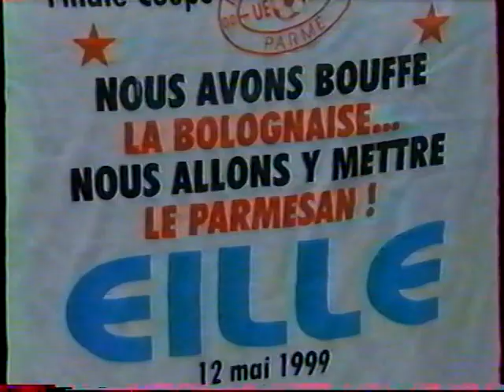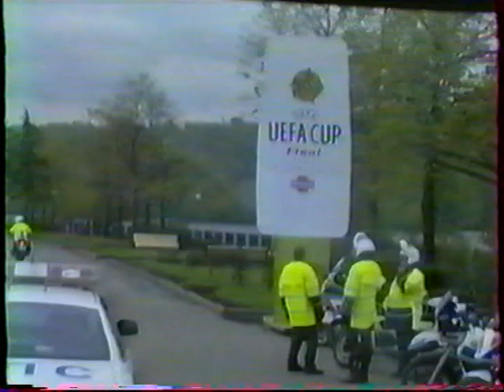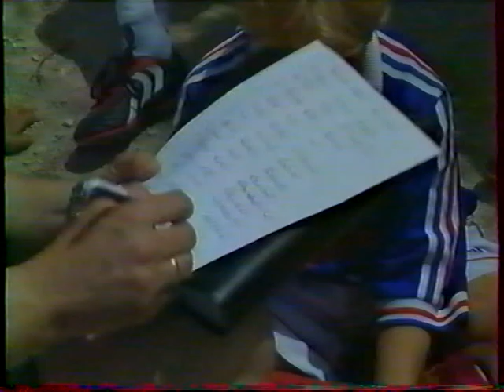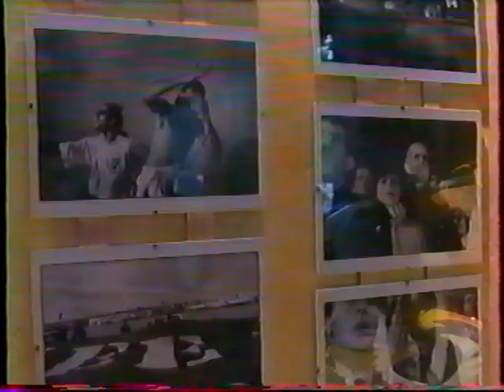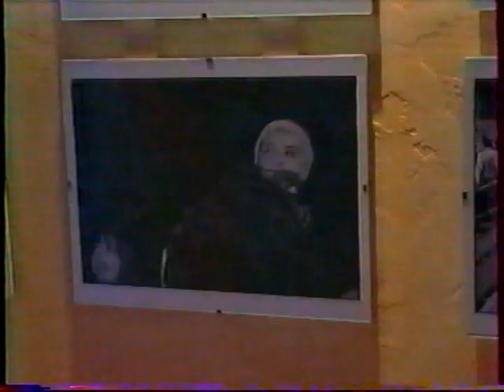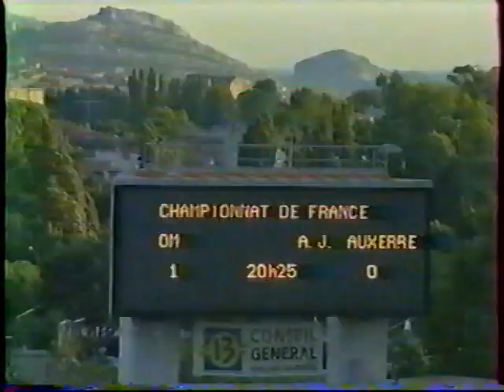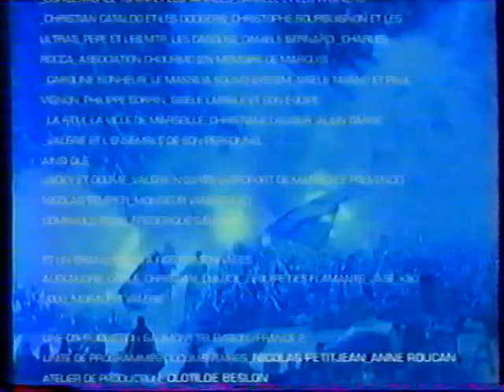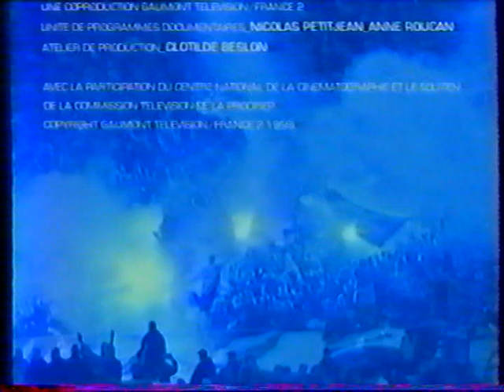L'olympique des marseillais reportage télé de 1999 sur les supporters de l'om partie 4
L'olympique des marseillais reportage télé de 1999 sur les supporters de l'om